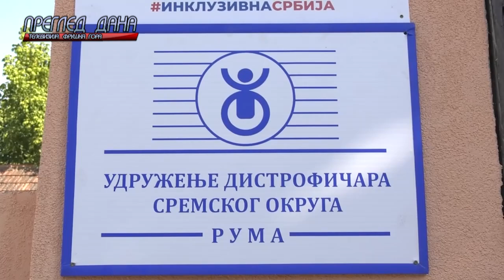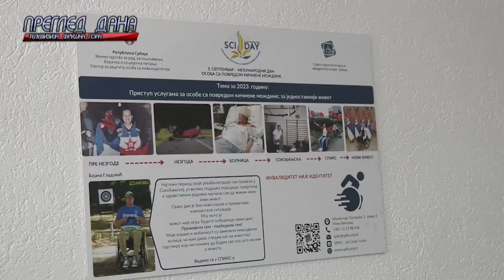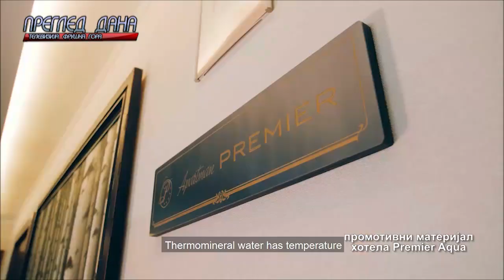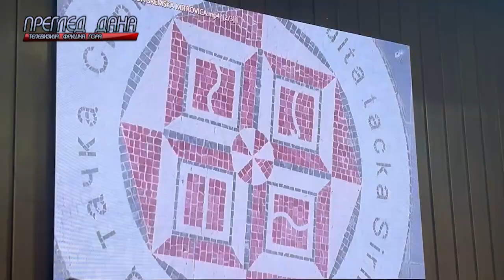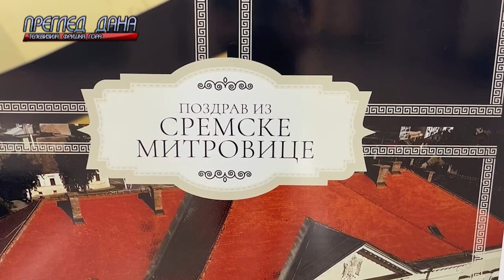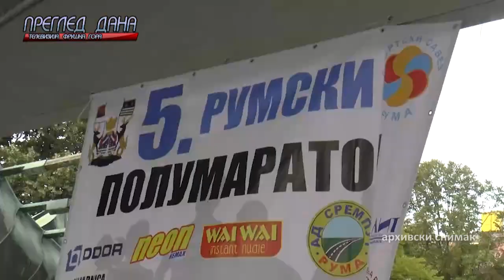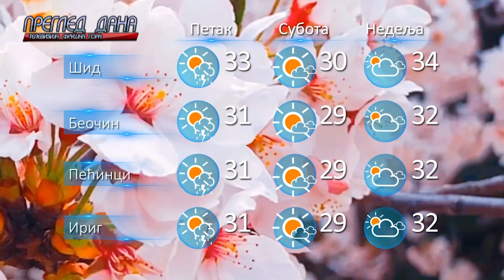PREGLED DANA 0509